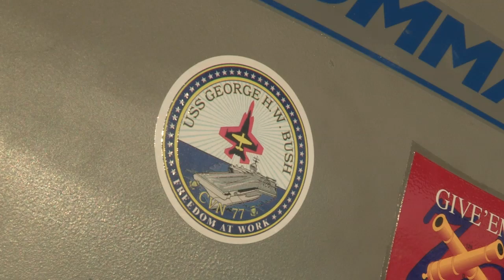X-47B UCAS Aviation History Under Way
Northrop Grumman's X-47B unmanned combat air system demonstrates how to successfully takeoff and land from the deck of a moving aircraft carrier.